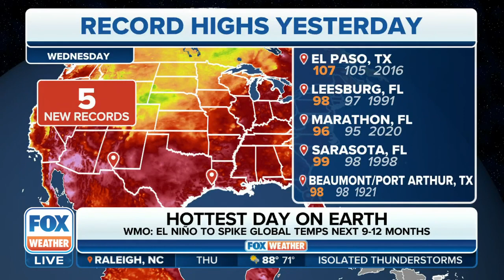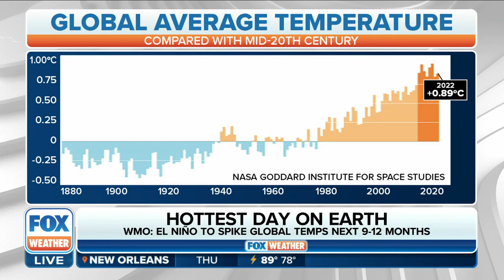Fourth of July Was The Earth's Hottest Day On Record, Climate Researchers Say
Data from climate researchers at the University of Maine shows that July 4 was the Earth's hottest day on record. The global average temperature reached 17.18 degrees (62.92 degrees Fahrenheit). The planet's previous record high of 16.92 degrees Celsius (62.46 degrees Fahrenheit) was set in August 2016.